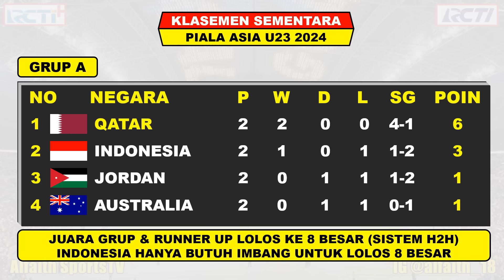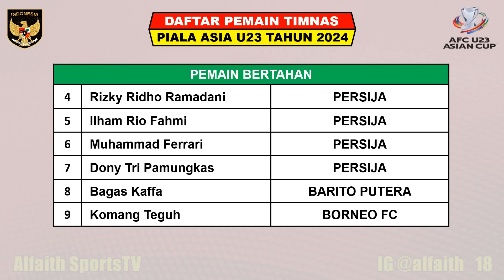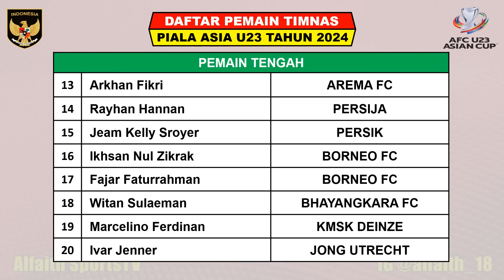Jadwal Piala Asia U23 2024 Pekan Ke 3 ~ INDONESIA vs JORDAN ~ QATAR vs AUSTRALIA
Hasil Piala Asia U23
Piala Asia U23
AFC U23 2024 Qatar
Hasil AFC U23 2024
Jadwal Jordan vs Indonesia

Hasil Piala Asia U23 2024 Serta Daftar Klasemen Top Skor Top Assist & Jadwal

Hasil Pertandingan Ke 2 AFC U23 Qatar Kamis 18 April 2024 Live RCTI
JORDAN VS QATAR

Jadwal Pertandingan Ke 3 AFC U23 Qatar Minggu 21 April 2024 Live RCTI
JORDAN VS INDONESIA
QATAR VS AUSTRALIA

Syarat Lolos Timnas Indonesia Ke Babak 8 Besar Piala Asia U23 2024
1. IMBANG LAWAN JORDAN (SISTEM TURNAMEN PAKAI H2H)

AFC U23 Qatar 2024
Piala Asia U 23 2024
Drawing Piala Asia U23
Drawing AFC U23 2024
Timnas Indonesia U23
Jadwal Piala Asia U23
Klasemen Piala Asia U23
Runner Up Terbaik Kualifikasi AFC U23